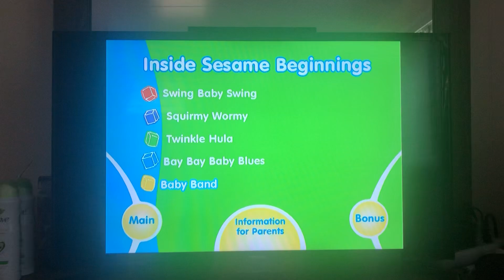Baby Band (2006) ❤️💛🩷💙🎼🎶🎵🎤🎹🎸🥁🎧🎺🎻🎷🪗🪇🪈🪕🪘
Taken from Sesame Beginnings Make Music Together (2006) DVD ❤️💛🩷💙